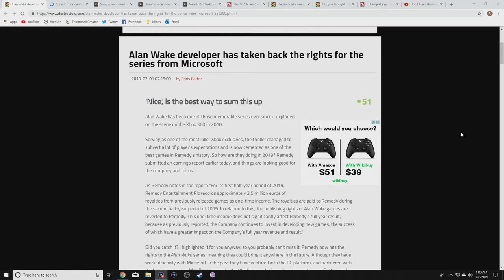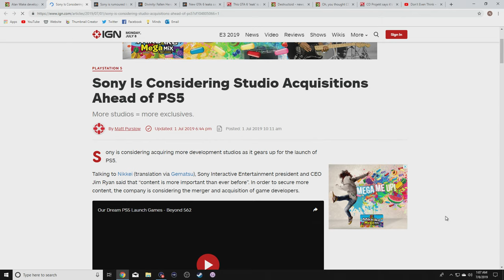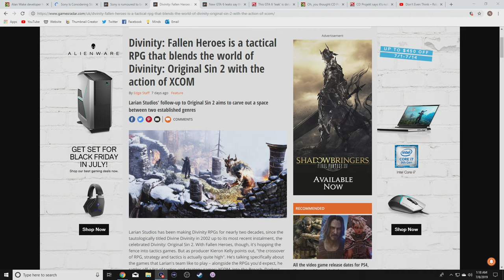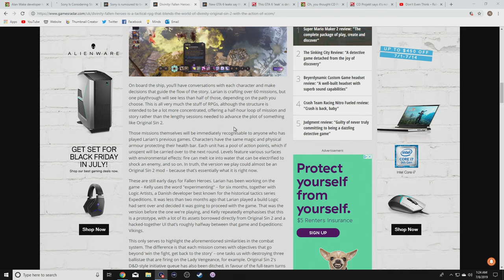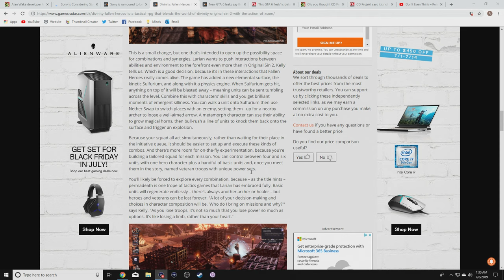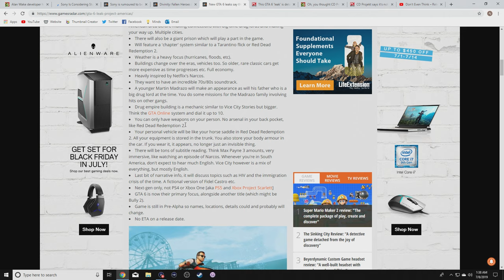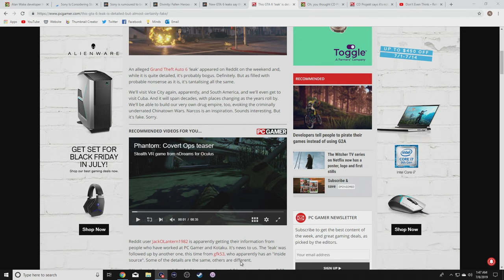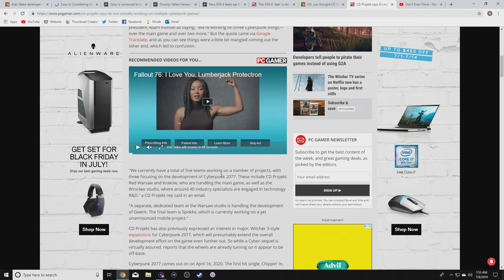Episode 158: Alan Wake Back in the Right Hands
In this weekly show, I bring some of the news from the gaming industry as well as my own opinions and analysis. If there is ever anything I miss please provide a link to articles in the comments and become part of the 11th Hour Gaming community.

3:30- Alan Wake Rights Back in the Hands of Remedy

16:09- Divinity: Fallen Heroes

32:54- GTA 6 Leaks

45:52- CD Project Red and Multiple Cyberpunk Projects

51:14- Don't Even Think Trailer